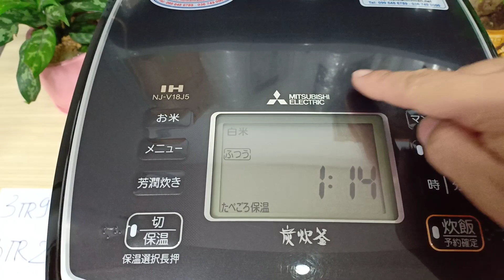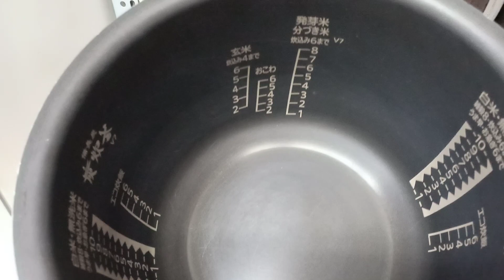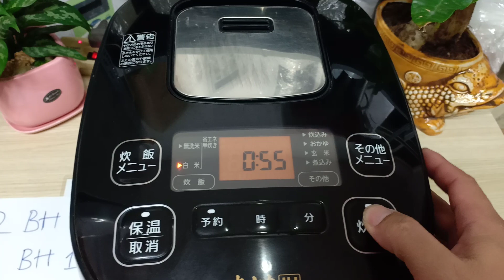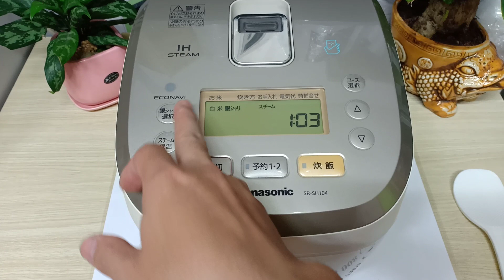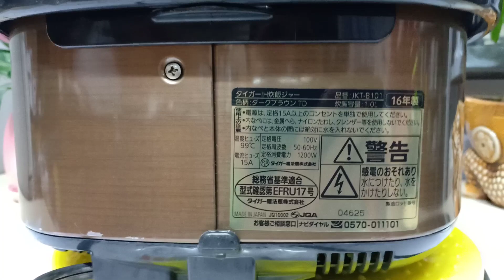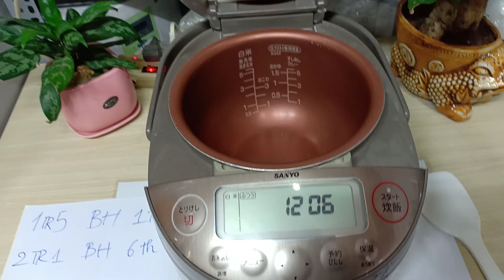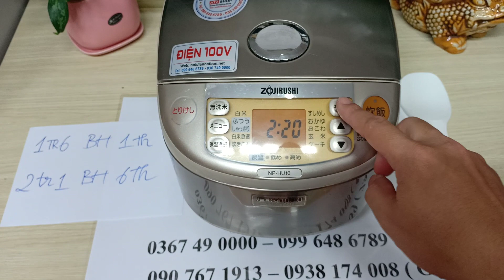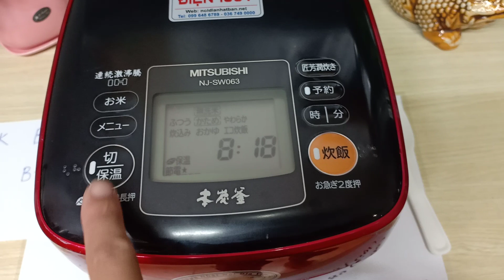Giảm giá xả hoà với lỗ cuối năm nồi cơm cao tần IH nội địa Nhật bản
Giảm giá hết sức luôn rồi nhé a c e.
Tất cả hoạt động bình thường

Bao test cơm tại chỗ
A C e ở xa sẽ đc nấu cơm thử gửi video trước khi gửi

Nhận hàng được kiểm tra hàng trước khi nhận

🏡 Sau lưng chung cư Botanica 104 Phổ Quang, P2, Tân Bình, Tp HHCM.